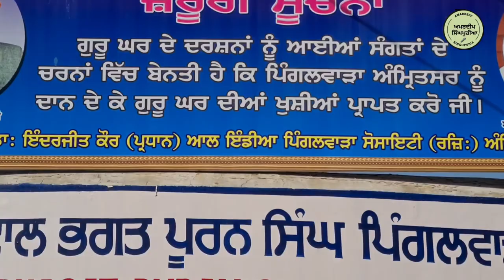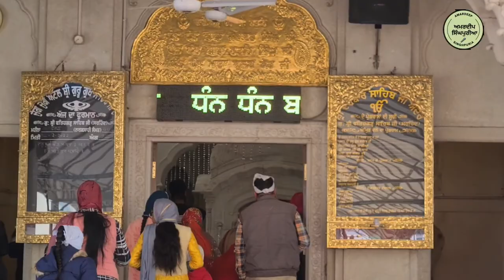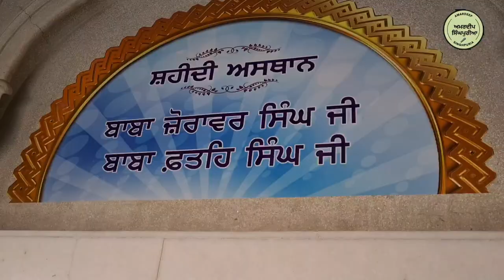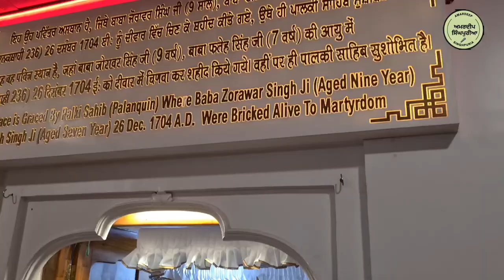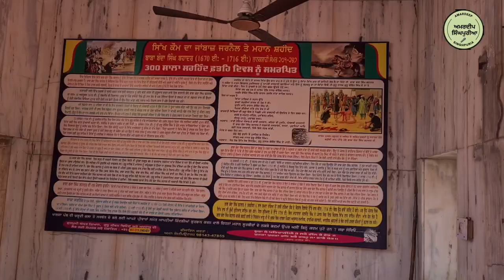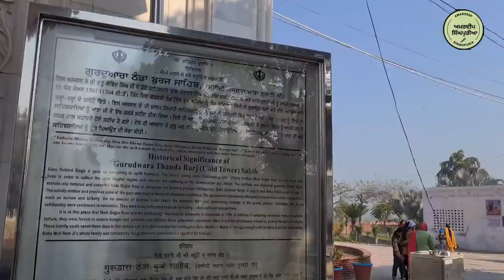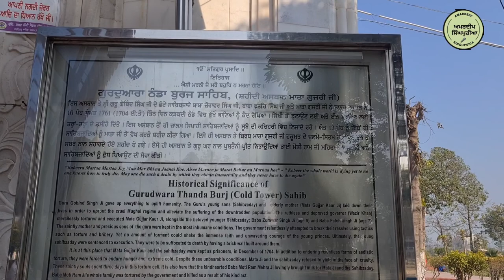Thanda Burj | Chote Sahibzade | Sirhind History । Shri Fatehgarh Sahib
By Joining amardeep singhpuria , You Can Get These Benefits:
2. How To Make Money Online
3. Live Streaming (Ask Questions and Get Support)
4. Behind The Scene Photos
5. Motivational Quotes

6.Documentary | Old Pre-Partition House in Punjab India

7.Old and Historical

8.punjabi poems and songs

Cold_Tower Thanda Burj ठंडा बुर्ज
ਠੰਡੇ ਬੁਰਜ ਦਾ ਇਤਿਹਾਸ